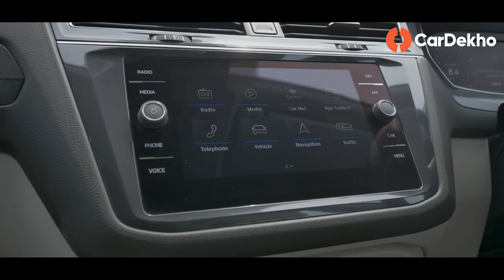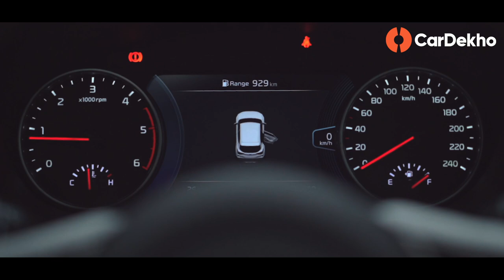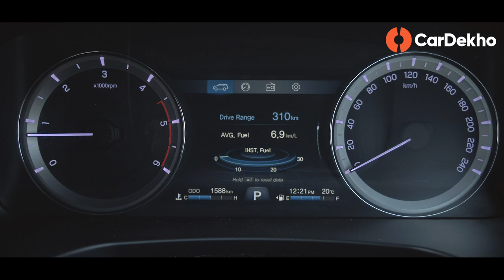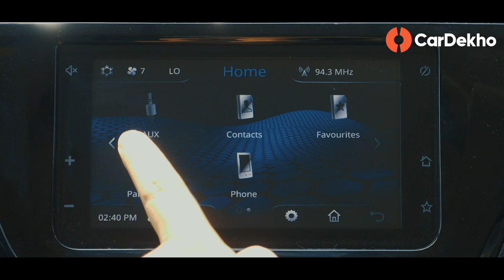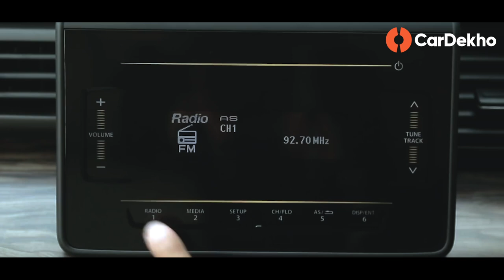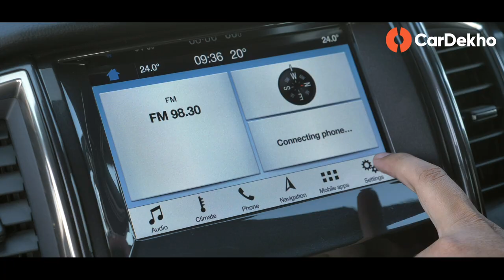Touchscreen Infotainment (हिंदी) | Pros & Cons - Do You Need One? | CarDekho.com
Touchscreens have become a norm nowadays. You find one in all ranges of cars but do they all work the same? Are the feature additions they offer actually worth it? Or are they just a gimmick to influence your buying decision? We break down the pros and cons of a touchscreen in a car and find out if having one in your car will enhance your driving experience or dampen it.